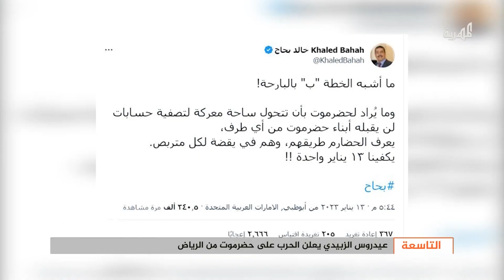عيدروس الزبيدي يعلن الحرب على حضرموت من الرياض